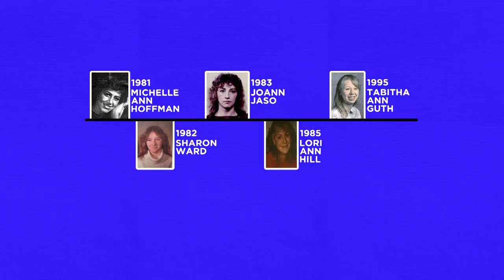Timeline: Fulton Co. women who have gone missing; many hold hope ties can be found in Worley case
This story aired on Aug. 23, 2016: Now, police are not commenting on whether or not Worley is a suspect in ANY of these murders, but I want to walk you through a timeline of where and when some of these women were found.
In 1980, 30-year-old Bobbie Lee Wells was found on County Road F at Roads 2 and 3 in Fulton County, her body beaten with a hammer.
Worley's home is just a few miles away at County Road L and Road 6.
1981: 19-year-old Michelle Ann Hoffman found in Mulberry Park just a few miles from where James Worley allegedly worked at the time.
1982: 17-year-old Sharon Ward found dead in a cornfield in Oregon.
Also in 1982, 32-year-old Karen Lee Kohls goes missing near Oak Openings Metropark; that's just near the Fulton-Lucas County border. Her body was never found.
1983: 27-year-old Joann Jaso's body was found wearing only her tennis shoes near County Road 11 and County Road F in Wauseon.
1985: We've told you before about Lori Ann Hill just 14 at the time her body was found at County Road M and 12-mile road. Again, not far from where Sierah was found.
1995: Tabitha Ann Guth. The 19-year-old went missing in August of that year; her body was also found wearing only tennis shoes off Laskey Road in West Toledo.